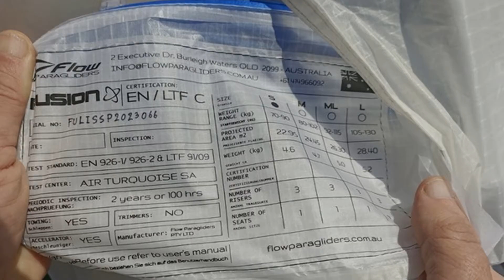FLOW FUSION Light S €2,500 on Wing Stall - The Global Paragliding Marketplace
Mint conditions (up to 800 sec. on the extrados - up to 1700 sec on the infrados) / less than 75 hours. Sell for upgrade D category
Comparative test vs. Delta4: